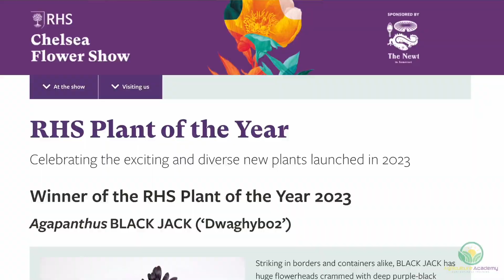Our Visit to WORLD FAMOUS Plant Breeder ANDY DE WET. How to become a Plant Breeder.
We visited WORLD FAMOUS Plant Breeder  Andy De Wet to learn about how to become a plant breeder. Andy has helped to create some of the most popular plants in the world, and he shares his tips and advice with us in this video. With over 50 years of experience in breeding and nursery management, he was the perfect person to share some insight into the business of profiting from breeding and growing plants.

If you're interested in plant breeding and want to learn from one of the best, then be sure to watch this video. It's sure to teach you a lot about the process of plant breeding and help you decide if this is the career for you!

And here is the link to our playlist on our visit to Andy: